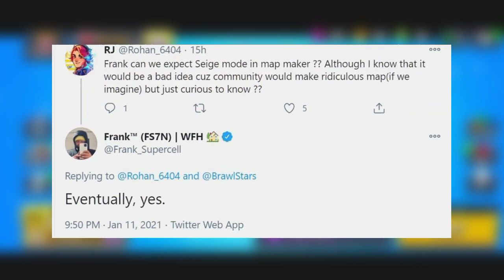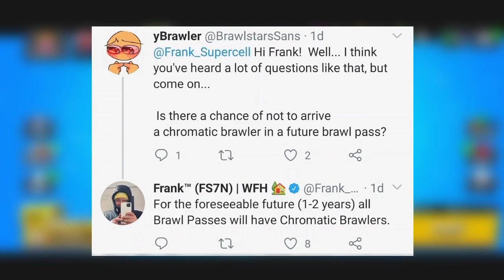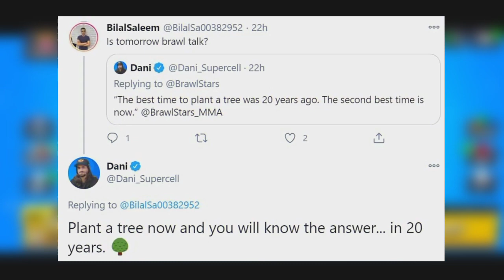📰 BRAWL VESTI! Brawl Talk USKORO? - Novi 8-Bit SKIN DOLAZI?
📰 BRAWL VESTI! Brawl Talk USKORO? - Novi 8-Bit SKIN DOLAZI? | KRILE

Vama veooma dragi serijal se nastavljaa na kanalu KRILE! U ovom videu sam vam dao NAJJZANIMLJIVIJEE vesti koje dolaze iz Brawl Stars sveta! OBAVEEZNO ODGLEDAJTEE VIDEO DO KRAJA, TAMOO JE NAJJZANIMLJIVIJEE!

⭐SOCIAL:⭐